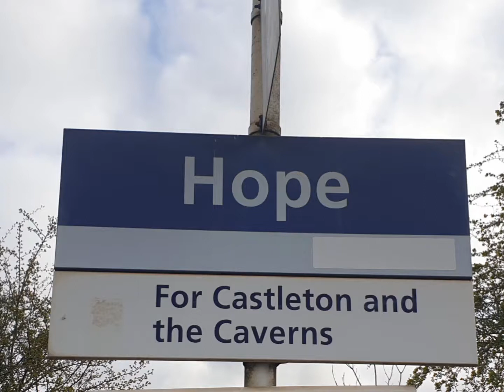Peak District Tarp and bivvy stealth wildcamp.